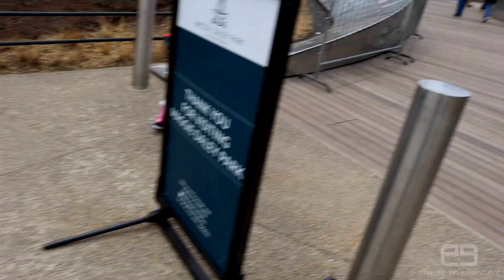Day in the park